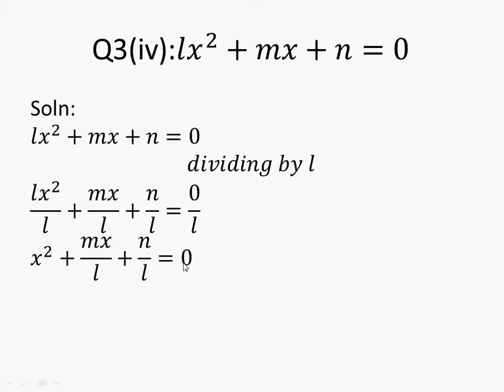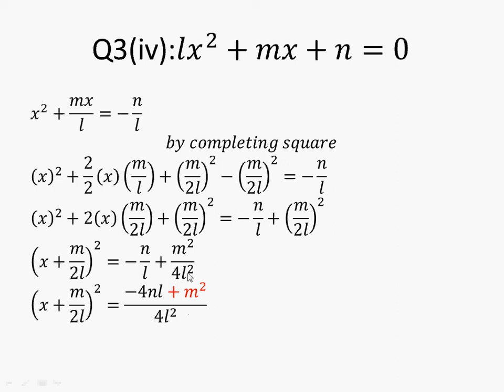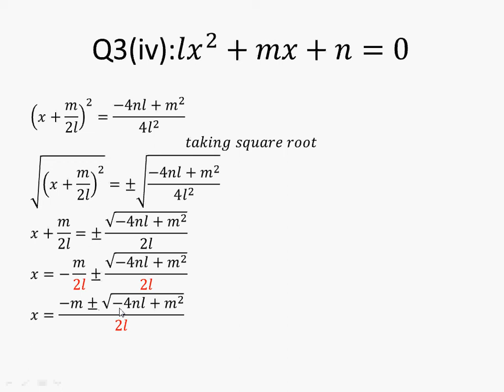10th Science Math Exercise 1.1 Question 3|| part iv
10th,class,science group, mathematics, exercise 1.1,question 3, part iv,10th Science math exercise 1.1 question 3

In this video we are showing you 10th class science math solution, exercise 1.1, mathematics
1. Solve by completing square
2. Important math tricks
After watching this video you will be able to understand and solve equations by completing square easily. , smart thinker club